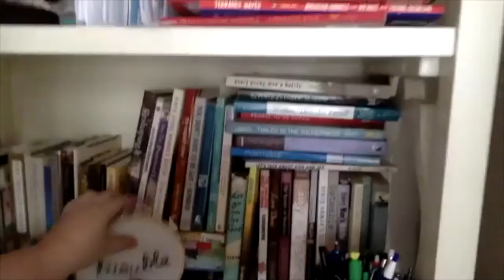Conversations with Isaac - Antonia Terrazas on Purity Culture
In this conversation, Isaac is joined by Antonia Terrazas, creator of the Holy Blacked Out project, to talk about Purity Culture and Christianity. Purity Culture is a theology of sex that is based on shame, control, and abuse, and is prevalent in all forms of the faith, but especially in evangelical churches. Isaac and Antonia talk about how to recognize the influence of Purity Culture in adult relationships, and how to start deconstruct those ideas. The conversation ends with Antonia talking about Holy Blacked out, a poetic reclamation project where she takes harmful texts and edits them to create signs of life and resurrection. You can find Holy Blacked Out on instagram

If you would like to submit questions for a follow up conversation, please send them to , slide into Wesley's instagram account DMs, or follow Antonia on instagram and slide into hers!